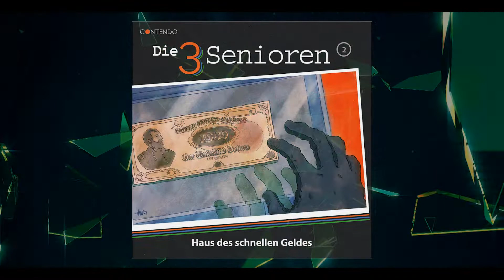Cliffhanger Tales - Season 1: YourDay - Folge 4 (komplette Folge)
Cliffhanger Tales - Season 1: YourDay - Folge 4
CLIFFHANGER TALES – das ist Spannung hoch 10. Immer mittwochs GRATIS eine neue Dosis der nervenaufreibenden Season-Story mit grandioser Cast.
10 Wochen, 10 Folgen.
Aber Vorsicht, CLIFFHANGER TALES macht süchtig.

„CLIFFHANGER TALES Season 1: YourDay“
Wie weit würdest Du gehen, um einmal im Rampenlicht zu stehen? Einmal Deine „15 Minuten Ruhm“ zu haben? Einmal weltweit bekannt zu sein? Einmal einen Tag als „Deinen Tag“ bezeichnen zu können? Wie weit gehst Du?
Die neue App „YourDay“ fordert alle heraus, genau das herauszufinden und nur die besten, skrupellosesten und mutigsten YourUser haben eine Chance auf das irre Preisgeld.

Veröffentlicht als: Download, Streaming, sowie KOSTENLOS auf dem YouTube- und Instagram-Kanal von Contendo Media.

Übrigens, alle unsere Hörspiele findest du natürlich auch digital als Download bei z.B. iTunes und Amazon und zum Streamen bei Apple Music, Amazon, Deezer, Spotify, Napster und allen anderen Portalen.

Infos zu unseren Serien "Midnight Tales", "Cliffhanger Tales", "The Lovecraft 5", "Mord ist ihr Leben", "Die 3 Senioren", "Insel-Krimi", "Küsten-Krimi" und vielen mehr findest du auch auf unserer Website

Veröffentlichungsdatum und Laufzeit der "YourDay"-Episoden:
1: 17.11.21, Länge ca. 9 Min.
2: 24.11.21, Länge ca. 11 Min.
3: 01.12.21, Länge ca. 9 Min.
4: 08.12.21, Länge ca. 9 Min.
5: 15.12.21, Länge ca. 9 Min.
6: 22.12.21, Länge ca. 13 Min.
7: 29.12.21, Länge ca. 11 Min.
8: 05.01.22, Länge ca. 13 Min.
9: 12.01.22, Länge ca. 13 Min.
10: 19.01.22, Länge ca. 13 Min.

Darsteller: Stephanie Kirchberger, Julia Casper, Saskia Haisch, Patrick Mölleken, Eckart Dux, Uve Teschner, André Beyer, Christine Schaller, Manou Lubowski, Michaela Schaffrath, Lisa Cardinale, Katja Pilaski, Dennis Herrmann, Mica Wanner, Robert Frank, Damon Zolfaghari, Marc Schülert, Toni Michael Sattler, Tom Steinbrecher, Thomas Plum, Nagmeh Alaei, Armin Schlagwein, Andreas Sartorius, Anja Taborsky, Heiko Akrap, Melinda Rachfahl, Paul Burghardt, Ivar Leon Menger, Nadine Menger, Irene Weber, Monika Disse, Christoph Piasecki, Ann-Christin Blum, Ramona Plum

Idee, Konzept & Dramaturgie: Christoph Piasecki
Buch: Thomas Plum
Regisseur & Produzent: Christoph Piasecki
Schnitt: Erik Albrodt
Sounddesign & Mastering: Erik Albrodt
Design & Artwork: Christoph Piasecki
Produktion & Vertrieb: Contendo Media GmbH